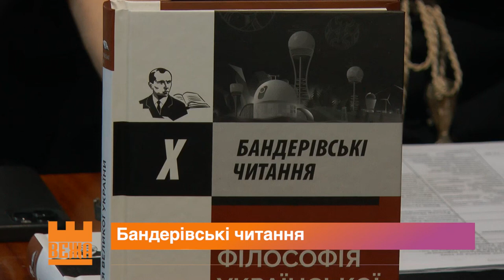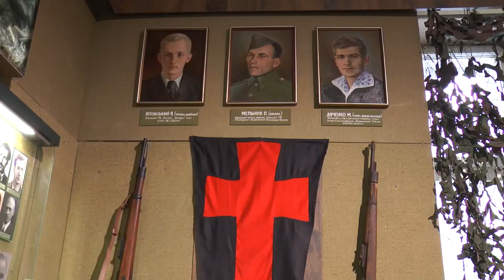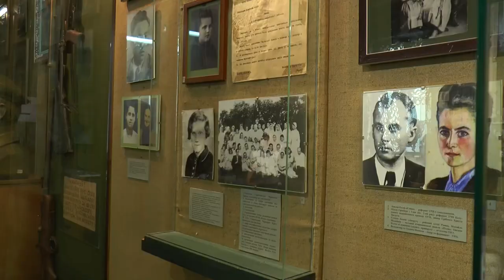Філософія української перемоги: експертна дискусія у Івано-Франківську / Х «Бандерівські читання»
«Філософія української перемоги».  В Івано-Франківську відбулись 10-ті ювілейні «Бандерівські читання». Захід  приурочено до 82-ої річниці проголошення Акту відновлення Української держави та 116-ої річниці з дня народження головнокомандувача Української повстанської армії генерал-хорунжого Романа Шухевича. Докладніше в сюжеті телеканалу  "Вежа" від 3 липня 2023 року

❗️ Реквізити для допомоги бійцям «Легіону Свободи» 👇👇👇
✓ Посилання на Банку:
💳 Картка Монобанк: 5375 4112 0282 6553
💳 Картки Приватбанк:
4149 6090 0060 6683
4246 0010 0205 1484